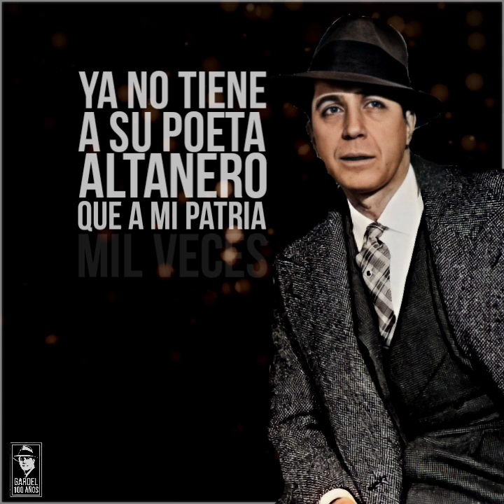013 - A MITRE - Carlos Gardel y guitarras